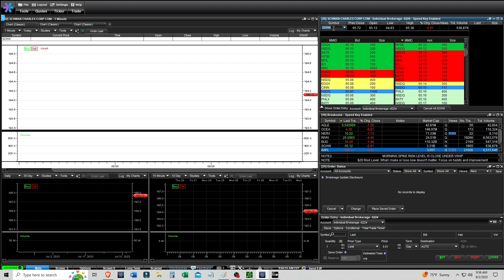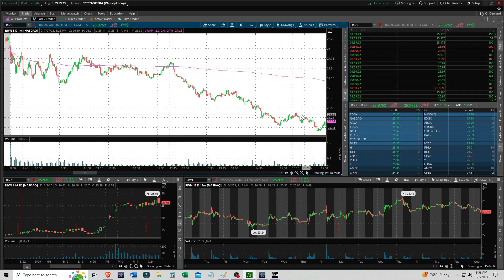New Current Short $AAPL & Going Over Previous $RIVN $AAPL Trades - Live Trading Commentary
💰 See How to Make Money Trading Listed & OTC Stock Spikers

Like Tim's Trade Alerts & Training?

Cancel any time once you make your account. No calls or contacting support!

OTC Stocks - $70-120
OTC Subpenny Stocks - $50